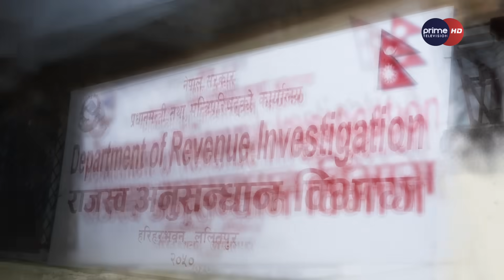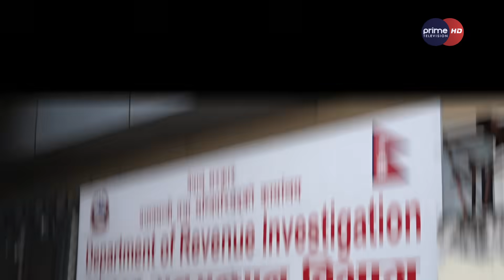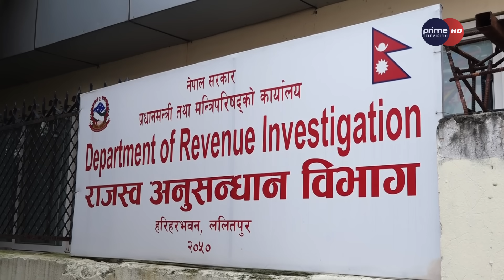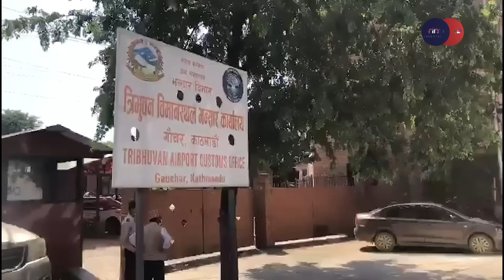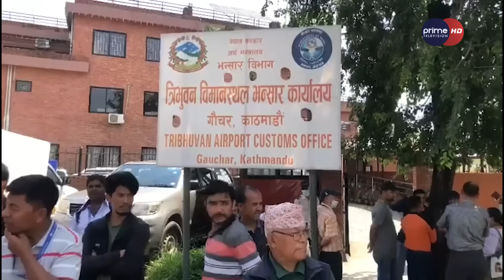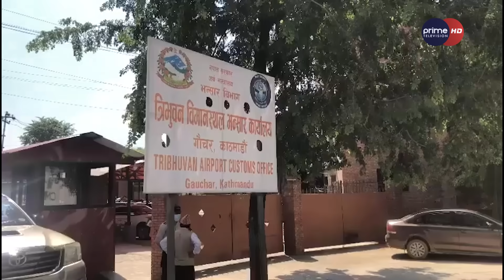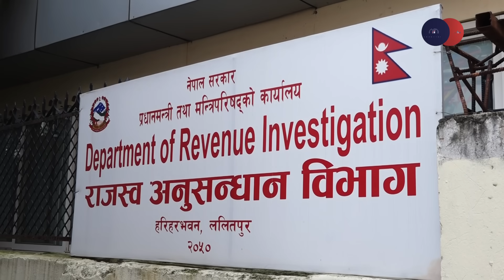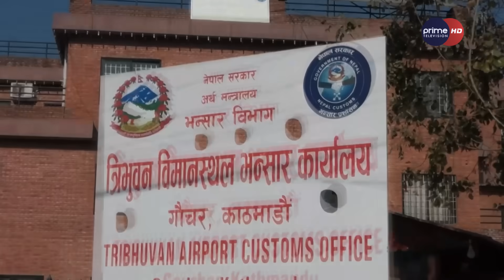सय किलो सुनको कनेक्सन ठूला नेतासम्म, बालकोट र बालुवाटारलाई गृहमन्त्रीको चेतावनी, भन्सारमा भागाभाग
Presenter: Dhiraj Basnet
Producer : Niraj Tamang
Reporter : Dhiraj Basnet, Niraj Tamang & David Pandey
Episode Editor : Ratna Bade